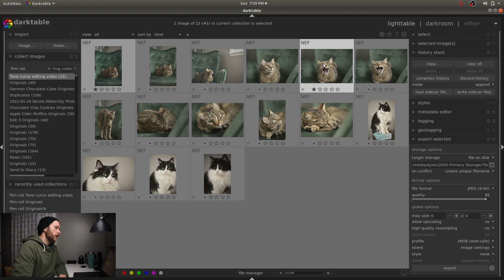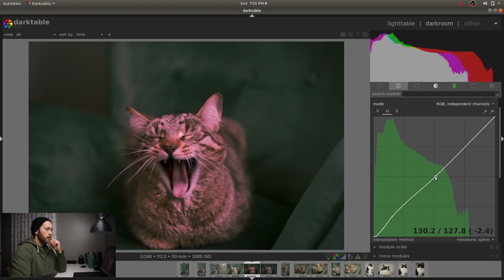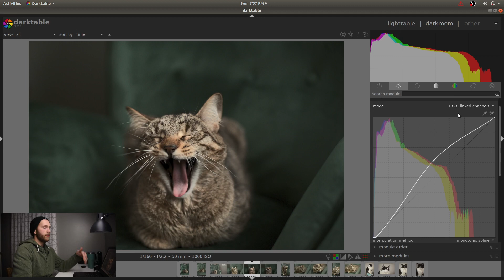The One Tool to Edit Them All | How to use the RGB curve module in darktable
Don't want to deal with all of darktable's 9,946,145 modules? Just use the RGB curve! You can change your exposure, contrast, and color toning all in just this one tool.

In this tutorial, I'll take you through the basics of using the RGB curve and the versatility it can offer you. It's just another great way to use darktable to edit your photos for free as an alternative to Adobe Lightroom.